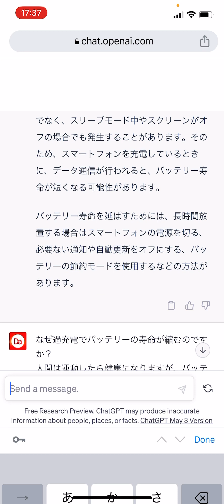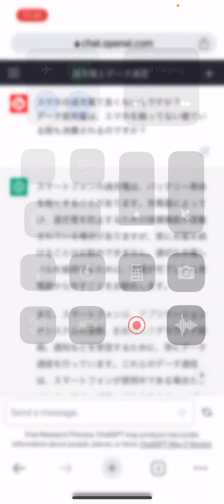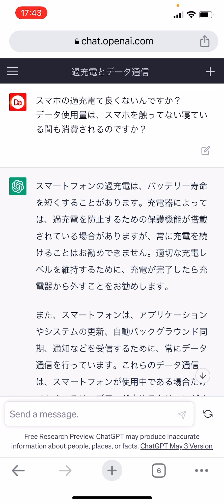スマホの過充電はなぜ良くないのか、スマホを使ってない間もデータ通信量を使用するのかchatGPTに教えてもらいました